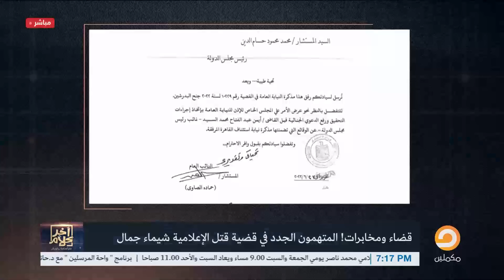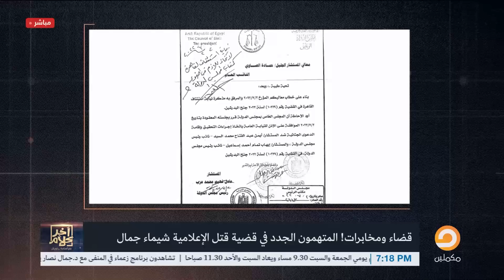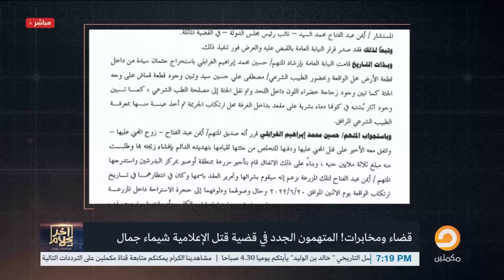القضاء والمخابرات بقوا ايد واحدة .. أسامة جاويش يكشف تفاصيل جديدة في قضية مقتل شيماء جمال